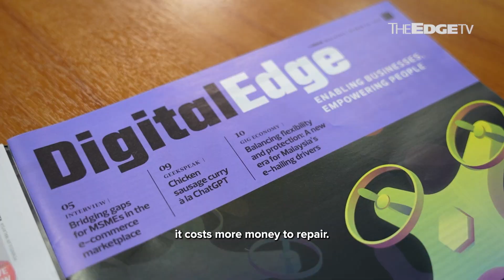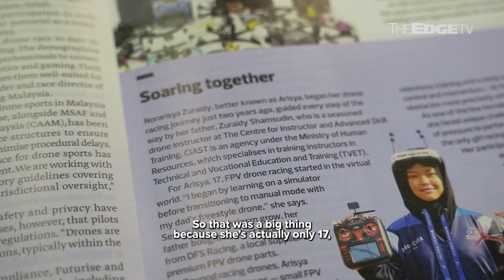EDGE WEEKLY: Taking flight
More than just a thrill, First-Person View drone racing is a launch pad for Malaysia’s tech talent. The Edge writer Grace Yap Ern Hui has the story.